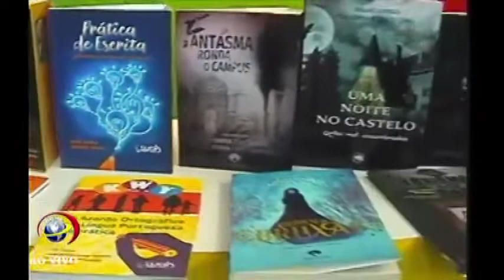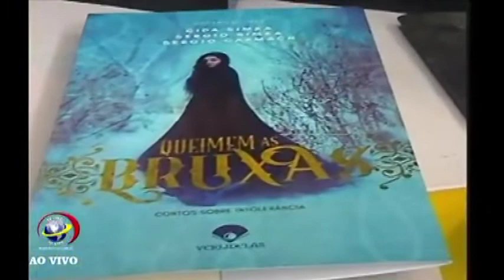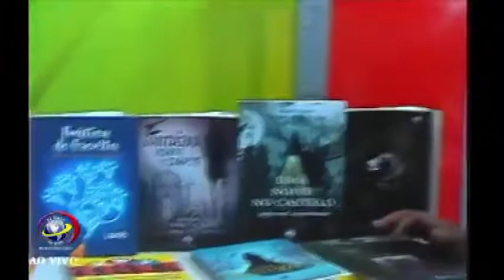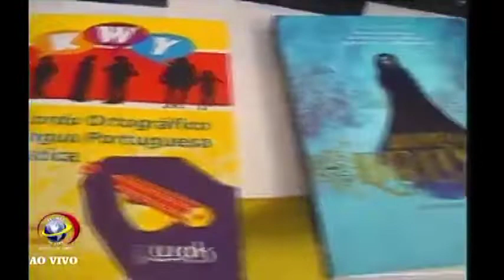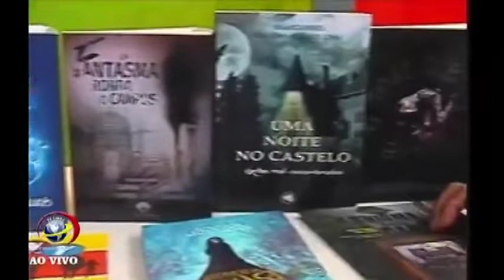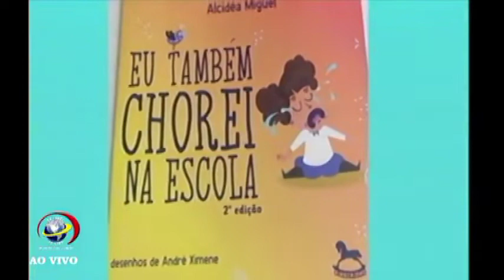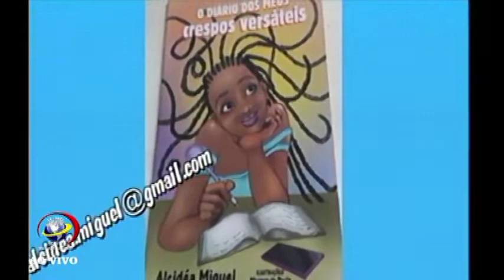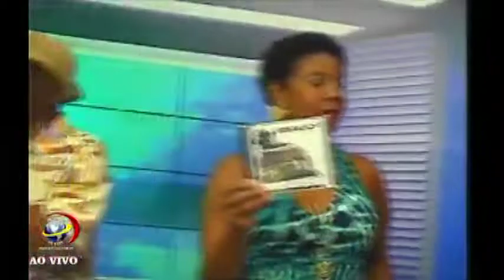PROGRAMA TALENTOS EM PAUTA COM ALCIDÉA MIGUEL 02062022 TV CINEC